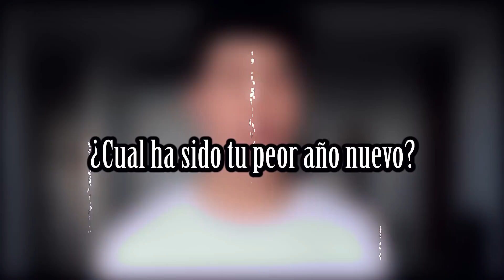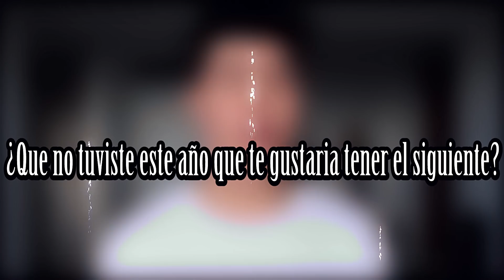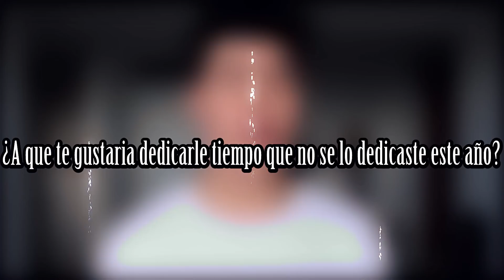¿MI PAPÁ ME DEJO A LOS 8 AÑOS? TAG DEL AÑO NUEVO // Carlos Feria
¡Mil gracias por este maravilloso año mis ferillos,LOS AMO!

Espero que les guste muchooooo el vídeo y pues si te gusto DALE ME GUSTAA  COMPARTELOO para que tus amigos se diviertan como tu lo hiciste!

SIGUEME